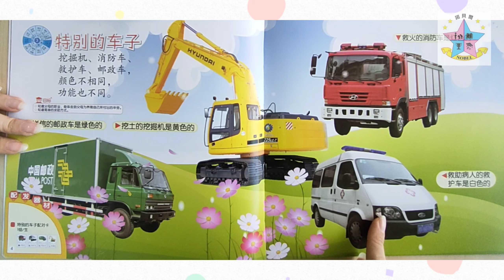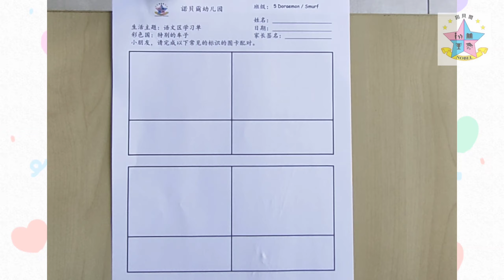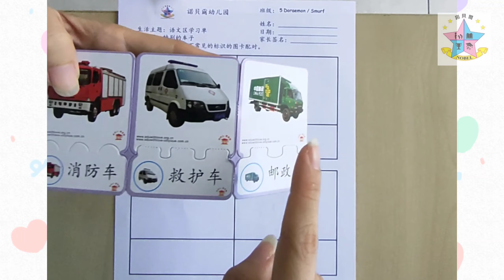5Years——特别的车子(配对卡)